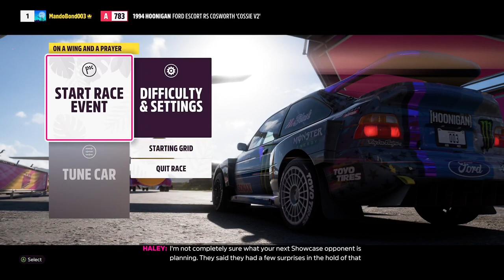Forza Horizon 5 Episode 1: Welcome to Horizon